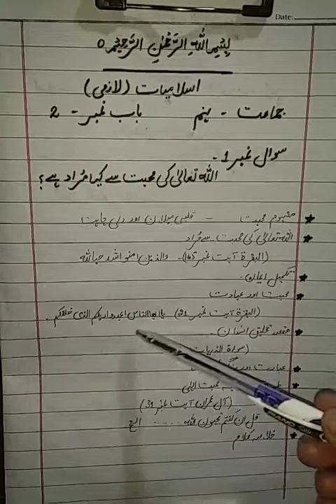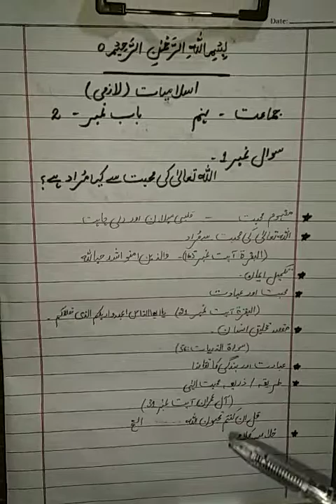باب نمبر ٢ سوال نمبر ١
9th Islamiat